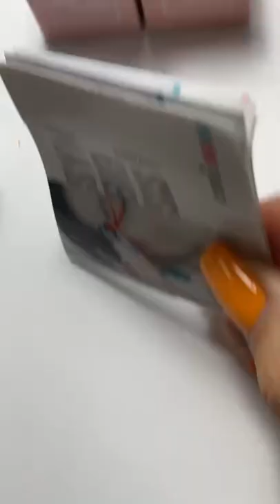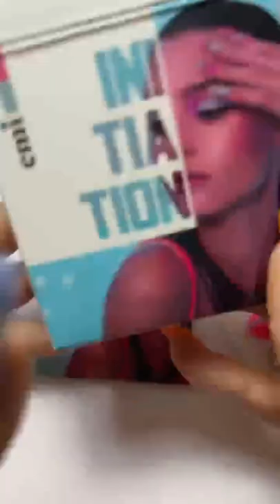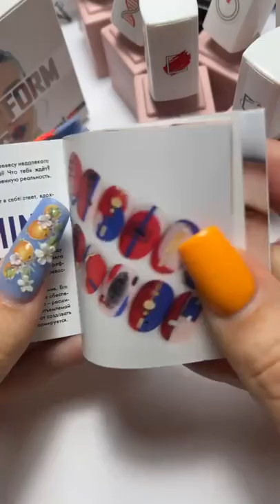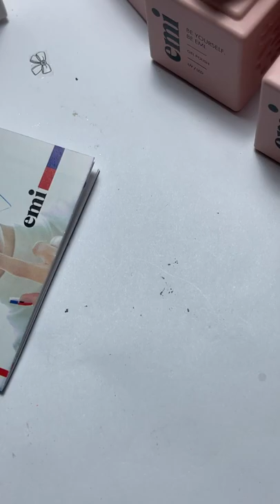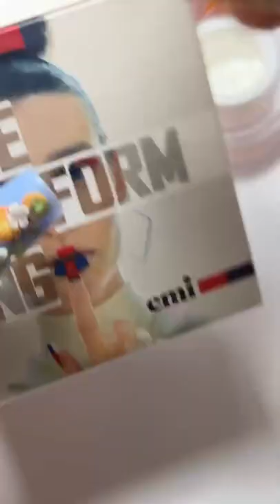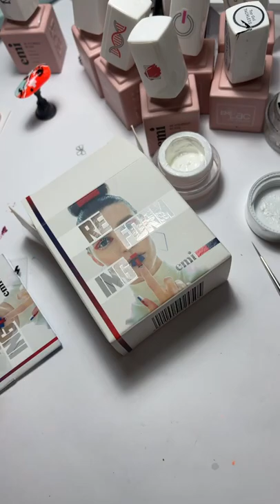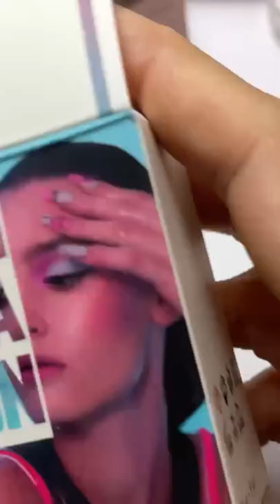Новые идеи дизайна ногтей Капсулы от EMI